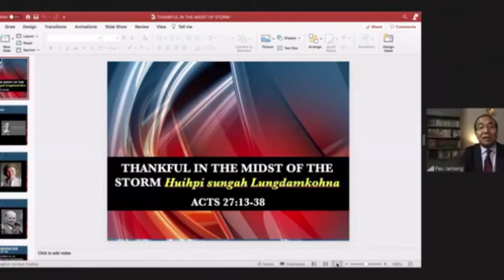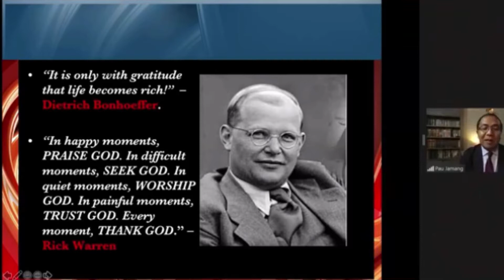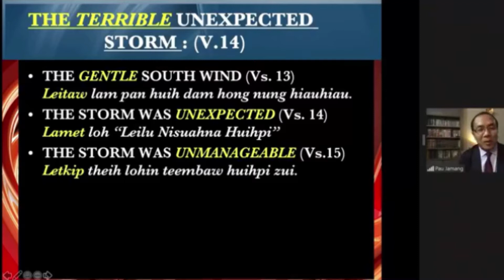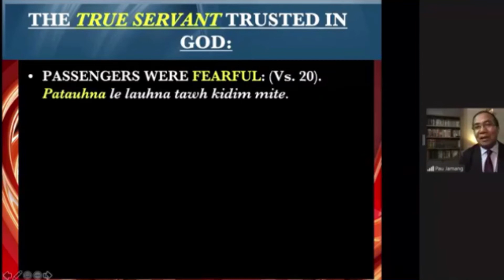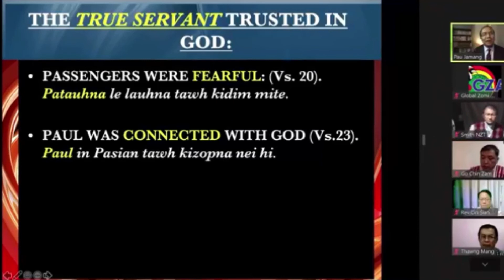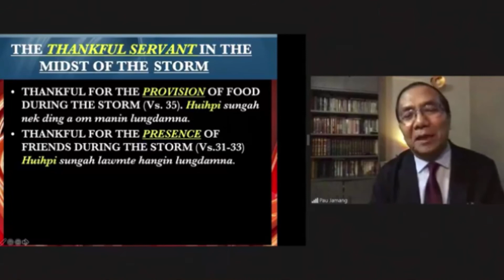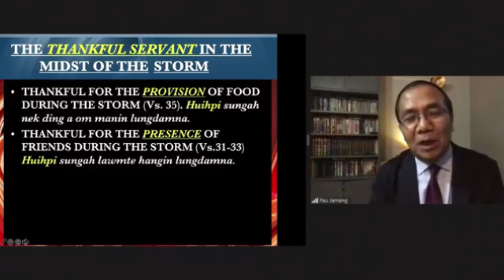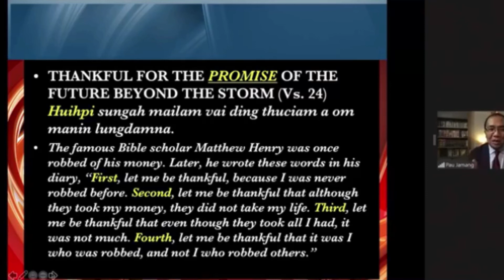Sia JM Pau Pu 2020